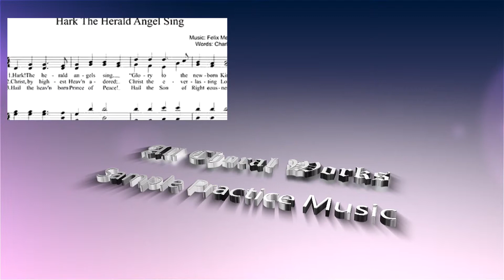Hark The Herald Angel Sing Sheet Music (SATB) Mixed Choir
Hark The Herald Angel Sing Sheet Music (SATB) Mixed Choir is Available for purchase and immediate without watermarks at

--- Title: Hark The Herald Angel Sing Sheet Music (SATB)

---  English Lyrics to Hark The Herald Angel Sing Sheet Music
1. Hark! the herald angels sing: “”Glory to the newborn King; peace on earth and mercy mild, God and sinners reconciled.”” Joyful all ye nations rise, join the triumph of the skies, with angelic hosts proclaim: “”Christ is born in Bethlehem!”” Hark! the herald angels sing: “”Glory to the newborn King.””
2. Christ, by highest heav’n adored, Christ the everlasting Lord, late in time He came, but sure, offspring of a virgin pure. Veiled in flesh the Godhead see, hail th’incarnate Deity! Pleased as man with man to dwell: Jesus, our Immanuel.
3. Hail the heav’nborn Prince of Peace! Hail the Sun of righteousness! Light and life to all He brings, ris’n with healing in His wings. Mild He lays His glory by, born that man no more may die, born to raise the sons of earth, born to give them second birth.

---  Spanish Lyrics to Hark The Herald Angel Sing Sheet Music
1. Oid un son en alta esfera: “”En los cielos gloria a Dios! Al mortal paz en la tierra!””canta la celeste voz. Con los cielos alabemos al eterno Rey; cantemos A Jesus que es nuestro bien, con el coro de Belen;
Chorus:
Canta la celete voz: “” En los cielos gloria a Dios!””
2. El Senor de los senores, el unigido celestial, por salvar a pecadores toma forma corporal. Gloria al Verbo encarnado, en humanidad velado! Gloria nuestro Redentor,a Jesus, Rey y Senor!
3. Principe de paz eterna, gloria a ti, Senor Jesus; Con tu vida y con tu muerte nosofreces vida y luz. Has tu majestad dejado, a buscarnos te has dignado; Para darnosel vivir, en la cruz fuiste a morir.

---  French Lyrics to Hark The Herald Angel Sing Sheet Music
1. Écoutez le chant des anges:
«Gloire à Dieu qui nous est né!
Joignez aussi vos louanges,
Le pécheur il vient sauver.
Gloire à Dieu, paix sur la terre,
Célébrez ce don du Père.»
Avec les anges, chantez:
Un enfant nous est donné.
Gloire au Roi qui nous est né.
2. Son palais est une étable,
Une crèche son berceau
Et pourtant c’est l’Admirable,
C’est le Fils du Dieu très-haut.
Emmanuel, il se nomme,
Descendu parmi les hommes,
Pour que nous soyons sauvés
De la mort et du péché.
Verse order then may vary
3. Il créa pour nous la terre,
Gloire à Dieu qui l’a donnée!
Apportant vie et lumière,
A Bethléhem, il est né!
Accourons, pleins d’allégresse,
Vers le Fils de la promesse.
Son amour est proclamé,
Car sa vie il vient donner.

---  German Lyrics to Hark The Herald Angel Sing Sheet Music
1. Hört der Engel große Freud:
Christus ist geboren heut!
Fried auf Erden, Gottes Huld
hat versöhnt der Menschen Schuld.
Freudig, Völker, kommt herein,
stimmet in den Jubel ein!
Hört der Engel Lobgesang
unserm König zum Empfang.
Hört der Engel große Freud:
2. Engel loben ihn von fern:
Christus, unsern ewgen Herrn.
Seht, er kommt in unsre Zeit;
für den Heiland seid bereit!
Als ein Mensch kommt unser Gott,
kennt all unser Leid und Not,
kommt uns Menschen nah zu sein:
Jesus, ziehe bei uns ein!
3. Singt dem Fürst des Friedens heut,
Sonne der Gerechtigkeit.
Mild ist er uns zugewandt,
Todesschrecken sind verbannt.
Denn er gibt uns Zuversicht,
holt uns vor sein Angesicht,
kommt uns Menschen zu erhöhn,
ewig werden wir ihn sehn.

---  Chinese Lyrics to Hark The Herald Angel Sing Sheet Music
1
听啊天使高声唱 荣耀归於新生王
恩典临地平安到 神人从此能和好
兴起地上众生灵 响应天上赞美声
天唱地和乐欢腾 基督降生伯利恒
2
基督本有神形像 基督原是永远王
竟在末世从天降 藉童女生成人样
神性穿上血肉体 道成肉身何奥秘
甘愿作人同人住 以马内利是耶稣
3
欢迎天来和平王 欢迎公义的太阳
带来生命与亮光 使人复活医人伤
虚己撇下他荣光 降生救人免死亡
降生使人得重生 降生使人能高升